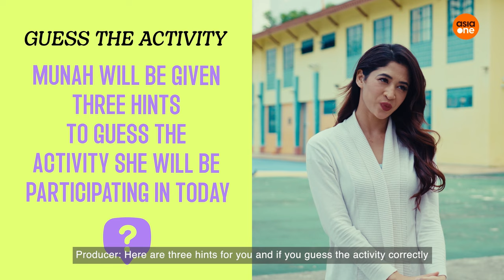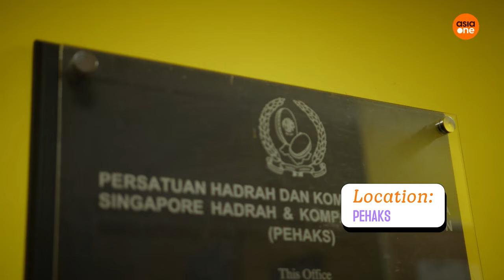Playing to the beat of the kompang with Munah | AsiaOne Tries: Arts & Culture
The kompang is a traditional percussion instrument that is played by beating it with the hand to create various rhythms and beats. It is often played during special occasions, such as weddings and religious functions, amongst the Malay community in Singapore. Join host Munah Bagharib as she tries her hand at playing the kompang, alongside Jamaludin Idris, president of the Singapore Hadrah and Kompang Association.